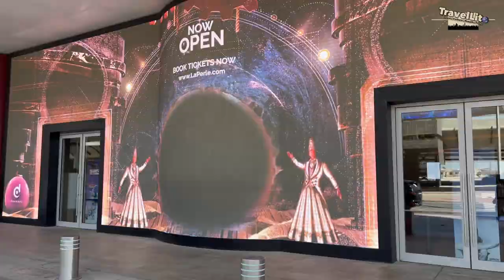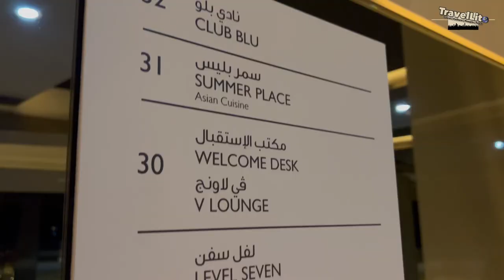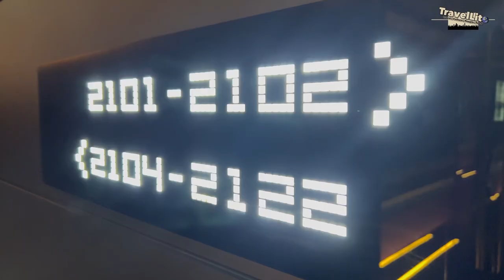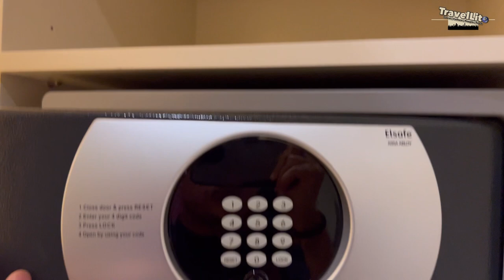V Hotel Dubai, Curio Collection by Hilton | Bedroom | Toilet & Bath | Dubai Canal View@TravelLito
Welcome to V Hotel Dubai, Curio Collection by Hilton. This video features the bedroom, working station, Sofa bed, coffee & tea station, bathroom, walk-in shower, toilet, closet and room view which is the Dubai Canal.
TIMESTAMPS
Click the time to move the video quickly to the part that you are interested to watch.

00:00 - Intro
01:22 - Building entrance
02:15 - Lobby and reception
02:53 - Bedroom
03:30 - Bedroom-working station or working table
03:55 - Bedroom-Sofa
04:17 - Bedroom-Coffee & Tea station
04:44 - Bedroom-Mini bar
05:04 - Bedroom-Toilet and Bathroom area
06:58 - Bedroom-Closet
08:35 - Bedroom-Dubai canal view

I am hoping also that I can help you plan your next activity. So, plan your next holiday or weekend activity NOW! Where do you want to go this time?

____________________________________w